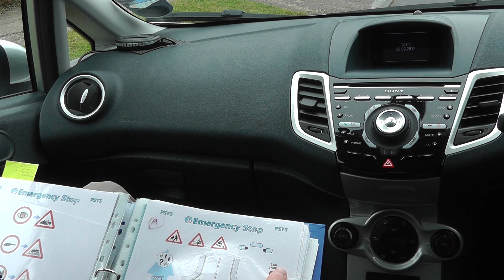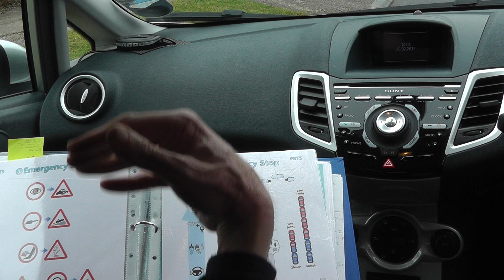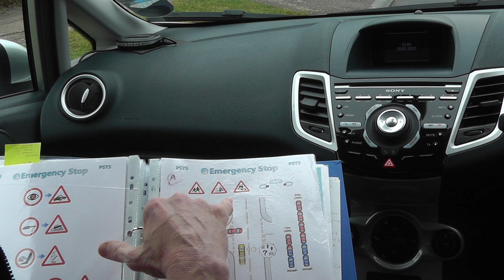George, Emergency Stop /Use of Mirrors, Part 1